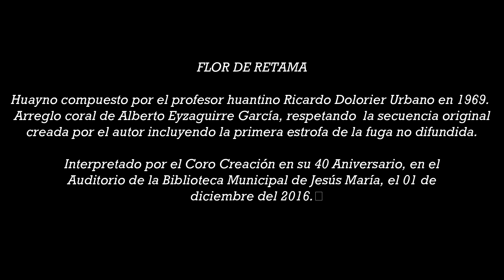🔴 Flor de Retama - Coro Creación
Interpretado por el Coro Creación de la ciudad de Lima, respetando la secuencia original que estableció su autor el profesor Ricardo Dolorier en 1969, incluyendo la 1era. estrofa de la fuga que no se difundió por falta de espacio en los discos de entonces. El arreglo coral es de Alberto Eyzaguirre García, músico huamanguino, quien dirige también este Coro limeño.

▶ Documental de La selva de los espejos de Alejandro Guerrero

🔴 La mejor ayuda que nos puedes dar es compartiendo nuestros videos y así difundir nuestra riqueza cultural, suscríbete a nuestro canal de Youtube, dale click aquí 👉🏼 muchas gracias por seguir nuestro canal y videos !!!